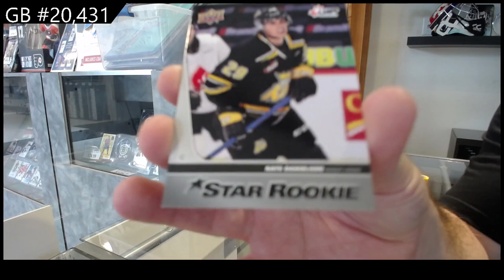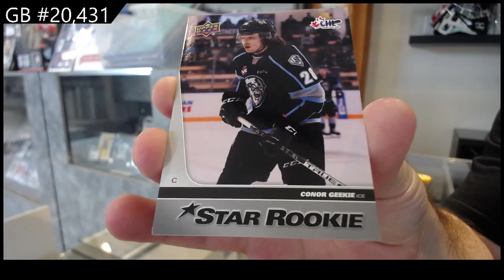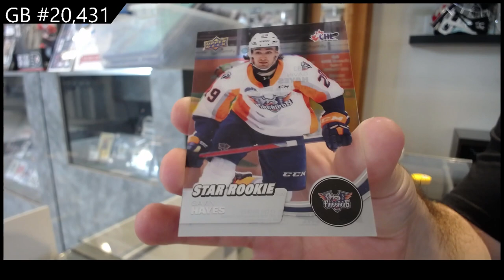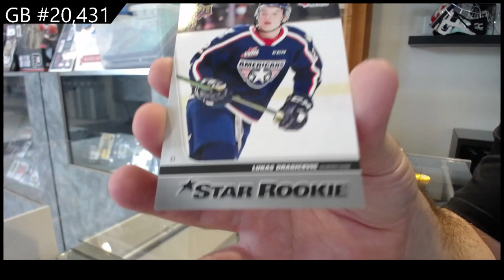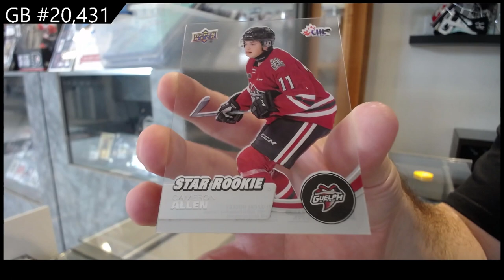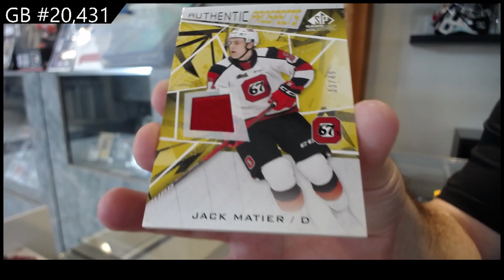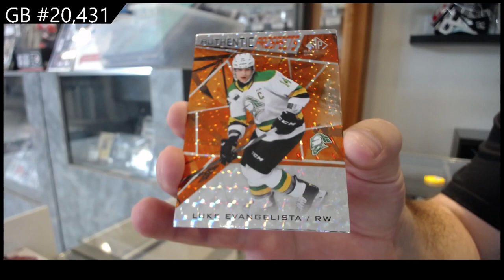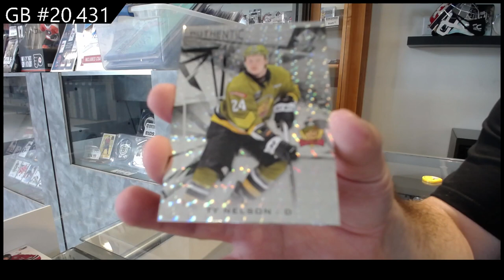21-22 UD CHL & 21-22 UD CHL SP Game Used Hockey 3 Box Break - CNC GB #20,431